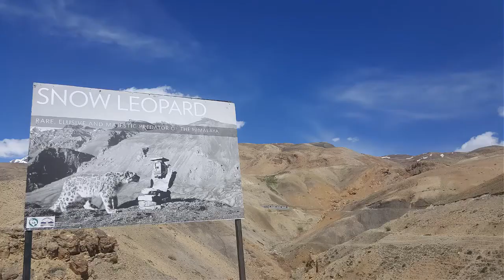Road Trip to Spiti Valley | Trailer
Here's a small sneak peek of my road trip to Spiti valley with brothers. Full video Coming soon!

My filming Gear:
Fotopro UFO 2 gorilla pod

Dji Osmo Action Camera

Boya MM1 Super-Cardioid Shotgun Mic

Adofys 49 in 1 Action Camera Accessory Kit

50-Inch Lightweight Tripod with Tripod Mounts for GoPro

TELESIN Waterproof Case for DJI OSMO Action Camera

Boya BYM1 Omnidirectional Lavalier Condenser Mic

DIGITEK Tripod Cum Monopod for overhead shoot

DIGITEK (12 inch) LED Ring Light

PGYTECH Protective Osmo Action Camera Cage

iEDS Mic Adapter

Brand affairs Type C to 3.5mm Jack Audio Connector

Seagate 2TB Hard Drive

Maono AU-A04 Condenser Mic (Voiceover/podcast mic)

2021 Apple MacBook Pro

Music Credit - Janji - Heroes Tonight (feat. Johnning)